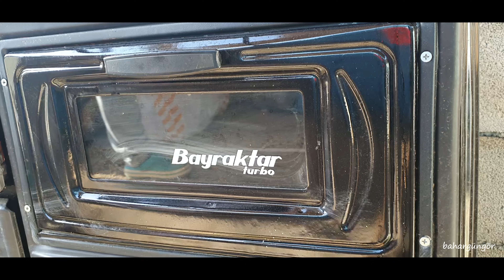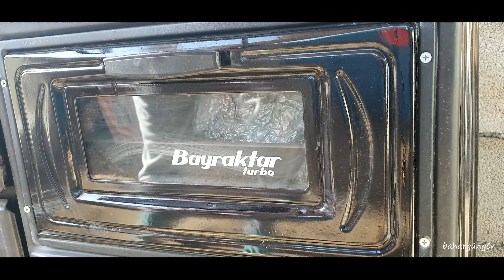1,5 AY SONRA YAYLAMIZA DÖNDÜK - KIŞ KULÜBEMİZ VE BAHÇEMİZİN SON DURUMU - KÖYE GÖÇ - AHŞAP EV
''Merhaba. Biz iki kamp sevdalısı Bahar ve Güngör. Uzun yıllardır YouTube için kamp, kamp alanları ve doğa içerikleri üretiyoruz. Ülkemizdeki ücretli ücretsiz kamp alanları incelemeleri, kamp deneyimleri, ekipmanlar ve vloglar ile Ege'den Akdeniz'e, Güneydoğu Anadolu'dan İç Anadolu'ya kadar kamplarımız da doğa ile olmak bize çok iyi geldi ve emeklilik hayallerimizi erkene alıp Antalya Akseki köyünden aldığımız bir arsa ile doğada bütün bir yaşam için ilk adımızı attık. Kendine yeten yuvamızı inşa ederken sizlerinde bu yolculuğumuza eşlik etmeniz çok kıymetli. Doğa sevgi ve özveri ile''... Bahar Güngör